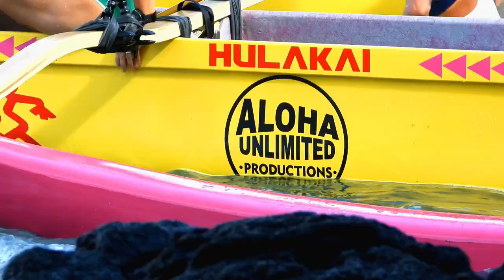Canoe Surfing Kona Hawaii